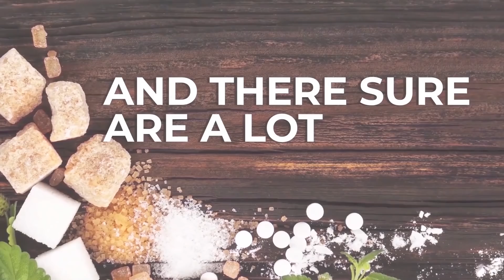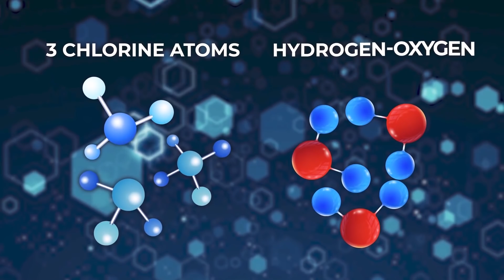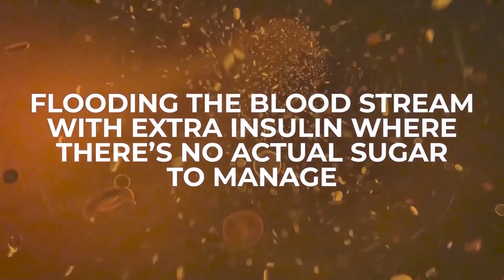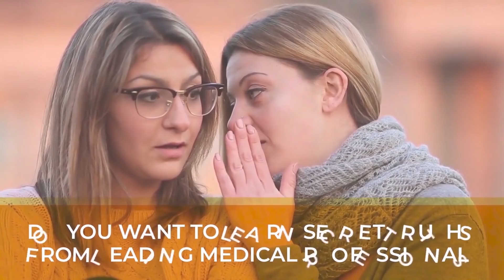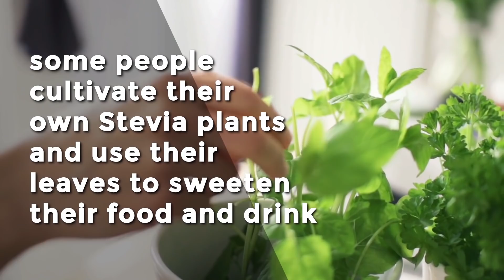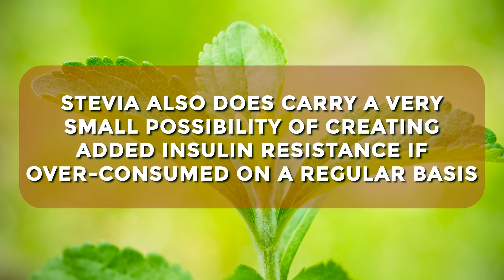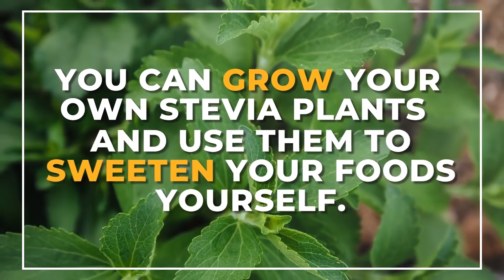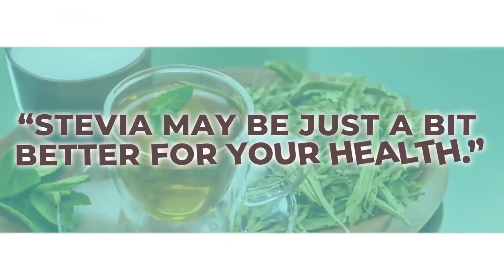Splenda Vs. Stevia: Which Sugar Substitute Is Better for Glucose Control?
Splenda and Stevia, Is one better than the other when it comes to managing blood sugar levels?
With artificial sweeteners sometimes being a subject of controversy, should you try either? We’re about to compare the pros and cons of Splenda and Stevia.

1) Splenda is not the name of the artificial sweetener in question. It’s a brand, the one best known for containing the actual artificial sweetening agent, called SUCRALOSE.

2) Sucralose actually starts as sugar.  But through a manufacturing process, three chlorine atoms are replaced by a hydrogen-oxygen group of atoms. This creates a sweetening product with zero calories, but one that’s about 600 times sweeter than table sugar!

3) Sucralose products contain zero calories per packet and come in under 1 gram of carbohydrates.

4) Research has shown that artificial sweeteners can still trick the human body into releasing insulin, even when it's not needed. This process is known as CEPHALIC PHASE INSULIN RELEASE.

5) A possible risk of over-consuming extra-sweet sugar substitutes, like Sucralose, is that, just like with real sugar, it can re-wire your brain to crave high levels of sweetness.

6) Stevia isn’t artificial, it’s actually derived from a plant. The Stevia leaf can be about 200 to 300 times sweeter than sugar, so, just like Splenda, you won’t need much to get a large helping of sweetness.

7) The nutrition of Stevia is similar to Sucralose. It has an insignificant amount of calories or carbohydrates, but the amounts may vary depending on which specific Stevia product you use.

8) Stevia can also make you feel full for longer, and it may help to lower your bad cholesterol levels while raising the good.

9) Studies have shown that it’s unlikely for this natural sugar substitute to have much of an impact on glucose levels. In fact, one study found that Stevia may actually have the ability to lower blood sugar levels.